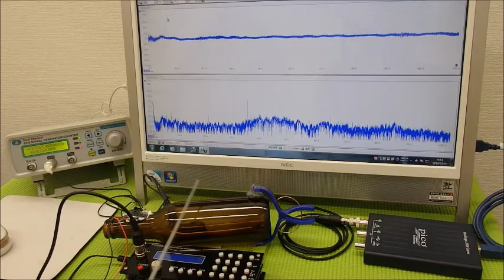表面弾性波を利用した、超音波制御技術 ultrasonic-labo 超音波システム研究所